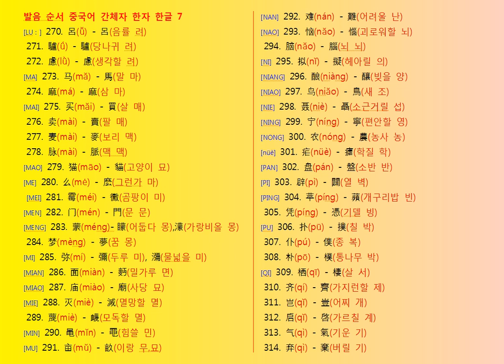발음 순서 중국어 간체자 한자 한글 7